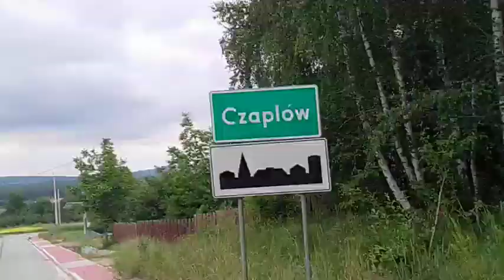November 11, 2021(3)